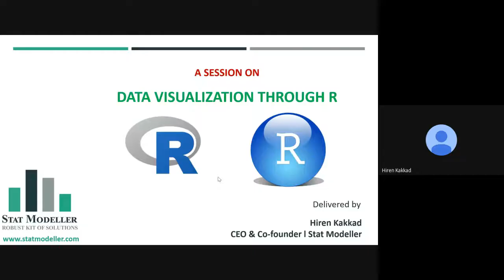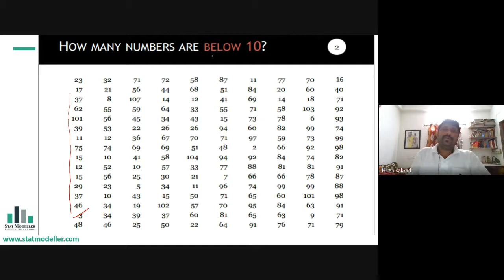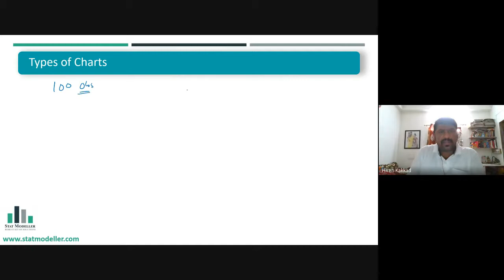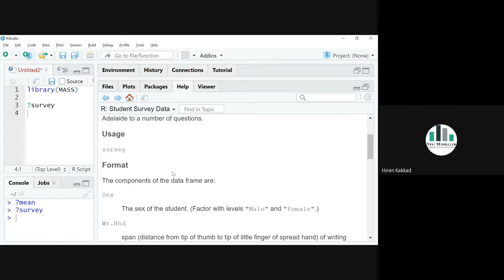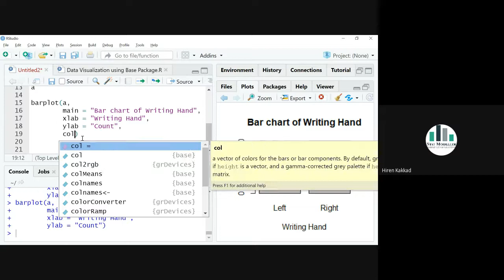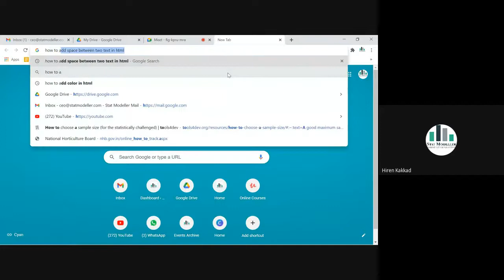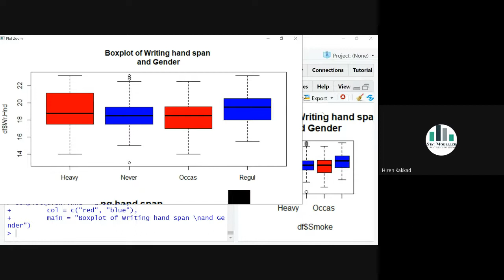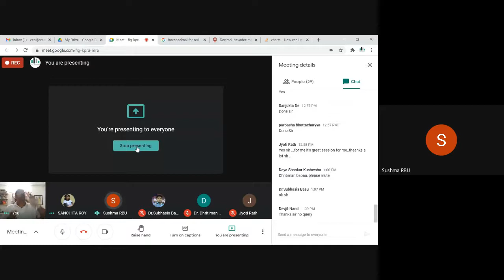Introduction to Data Visualization By Dr. Hiren Kakkad, CEO Stat Modeller